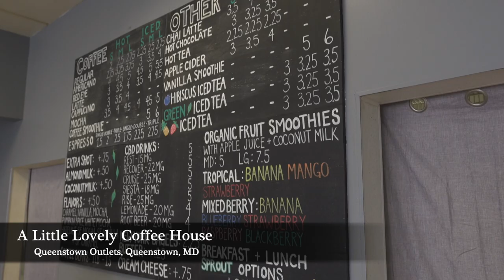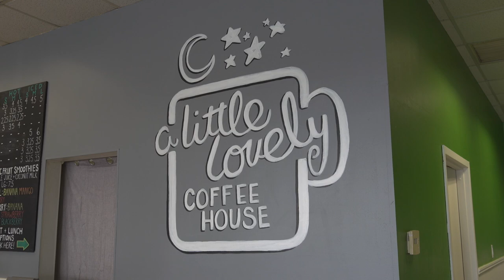A Little Lovely Coffee House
A Little Lovely Coffee House is serving up delicious drinks and kindness at the Queenstown Outlets in Queen Anne's County, Maryland. Bruce Grove stops by with our intern Colby to get him his first coffee drink ever and meet the owner Samantha.